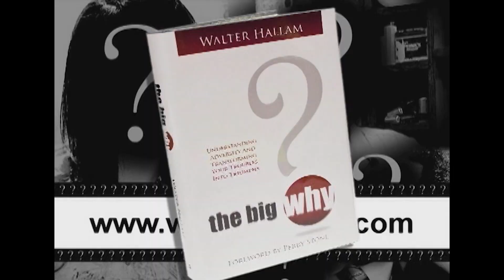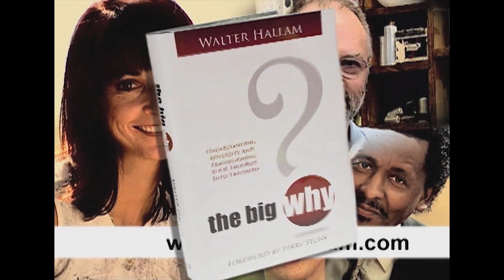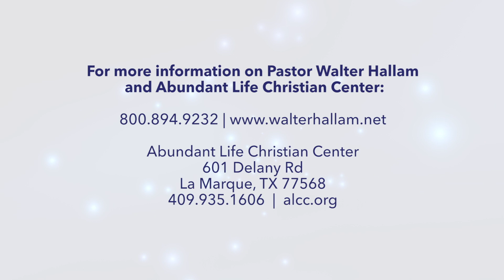How to Kill a Giant Part 7 Abundant Life Today w: Walter Hallam